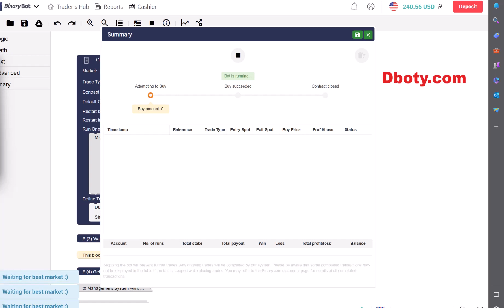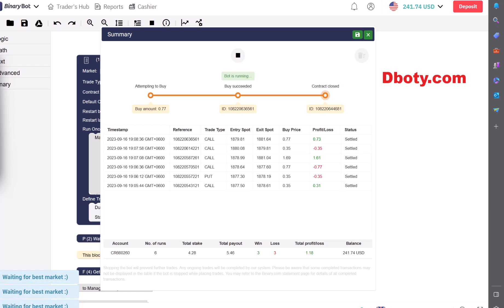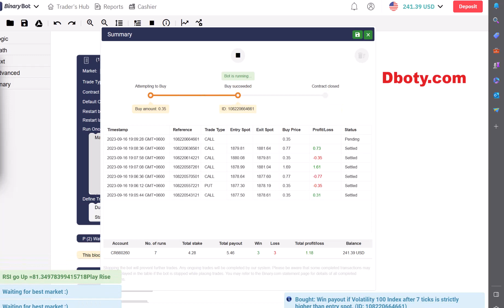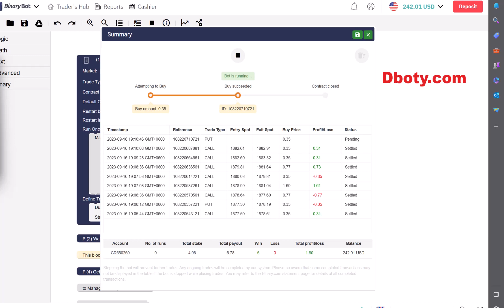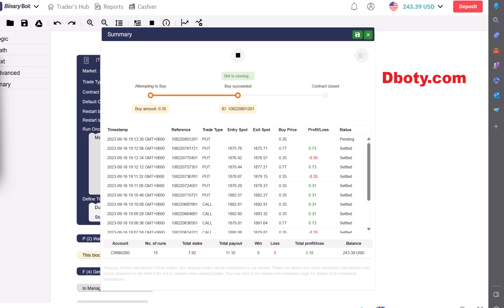Free Binary Deriv Bot - Premium Rise Fall Deriv Bot | Unconventional Astonishing Binary Deriv Bot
Free Binary Deriv Bot - Premium Rise Fall Binary Deriv Bot | Unconventional Astonishing Binary Deriv Bot (Powered By Deriv)

How to Start:
Step 2: Go to bot.binary.com or bot.deriv.com
Step 3: Upload the downloaded .XML file
Step 4: Run the bot
Step 5: Test this bot is It’s making profits
Step 5: Make money using profitable tested bots

Recommended Settings